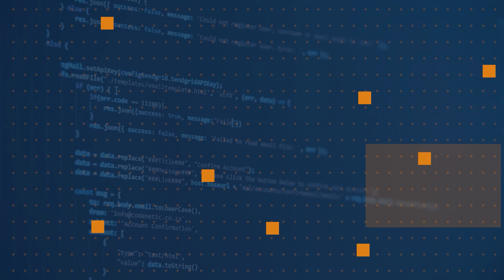What DevOps practices can be applied to Machine Learning projects? | One Dev Question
There are many lessons and good practices we've learned from decades of software development and more than a decade of "DevOps". Most of these can be applied to machine learning projects.